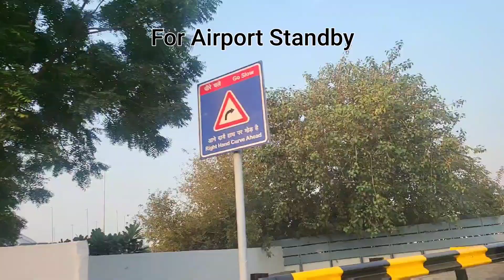Mini Vlog | Meeting friends on duty | A Day in my Life✈️❤️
Thankyou for visiting and showing love to my channel ❤️
 For any queries please do comment😊